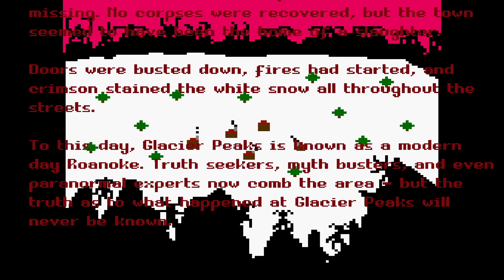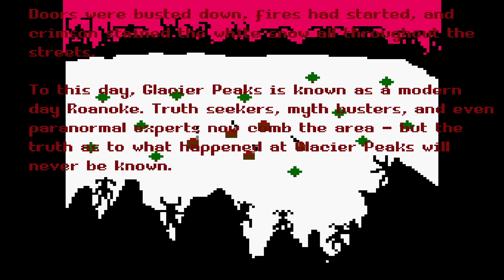All 4 Endings (Very Bad, Bad, Good, Very Good) | SKIFREAK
SKI FREAK - This winter, Mt. Doubleton has a new resident and it's decided to dine in. Will these innocent skiers survive? Or will they become mince meat?

Necothesergal indie horror game itchio itch.io gamejolt demo beta gameplay neco plays let let's play walkthrough playthrough end review all endings good bad ending very bad good best true ending